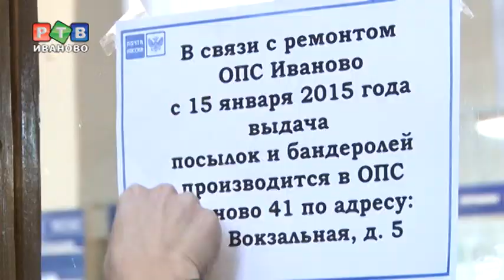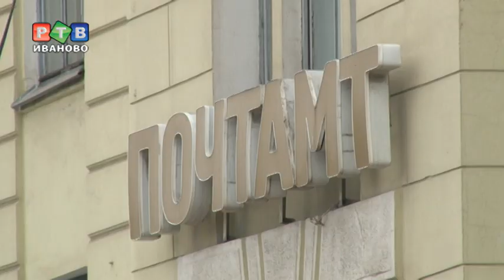Главпочтамт закрыт на реконструкцию